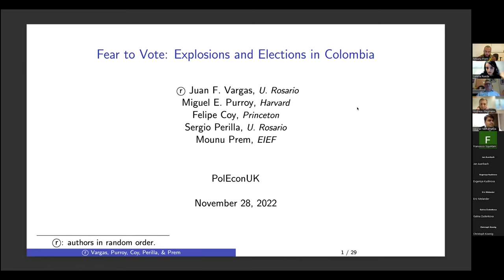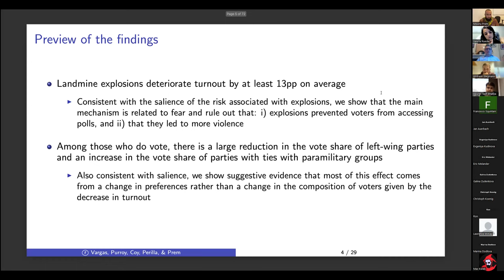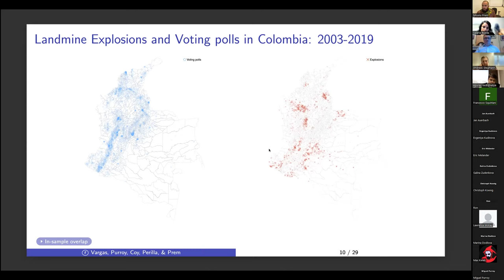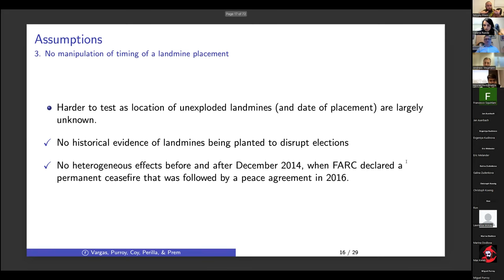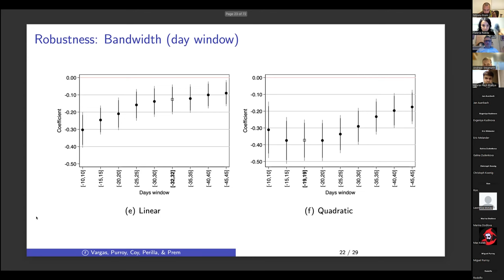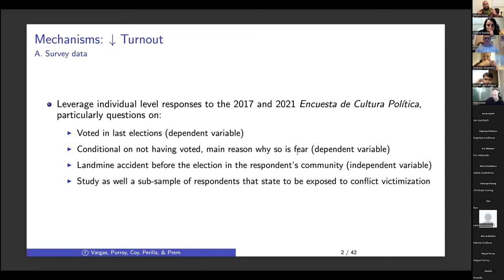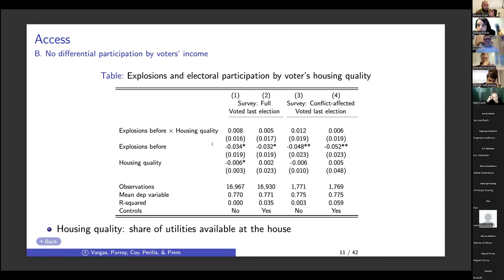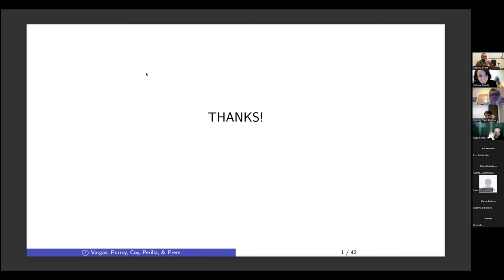28 Nov 2022, Mounu Prem (EIEF)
"Do explosions shape voting behavior?" (with Juan F. Vargas, Miguel E. Purroy, Felipe Coy, and Sergio Perilla)